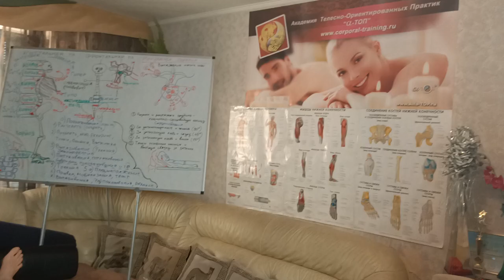Как проводить мануальную правку бедра сзади и спереди - Обучение мануальной терапии у Олега Гудвина.